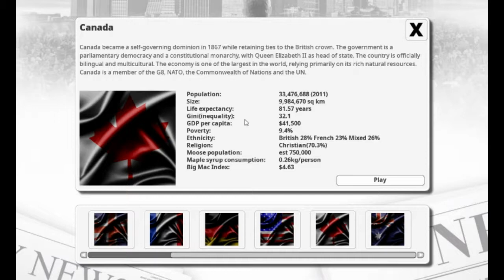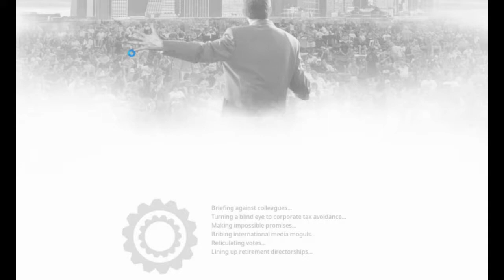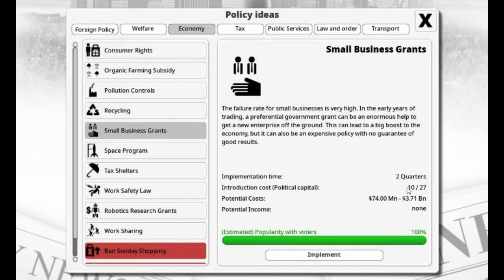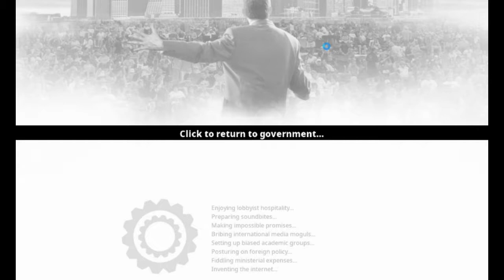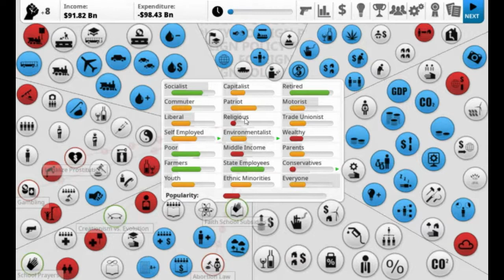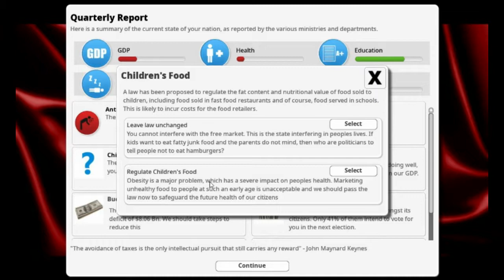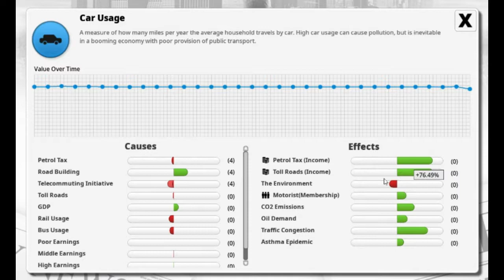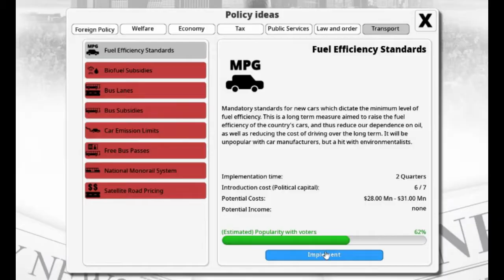Democracy 3 Let's Play Canada Part 1-Let's get started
We set up our Canada game and set out our goals of putting in a carbon tax and focusing on growing the GDP, hopefully we get reelected!